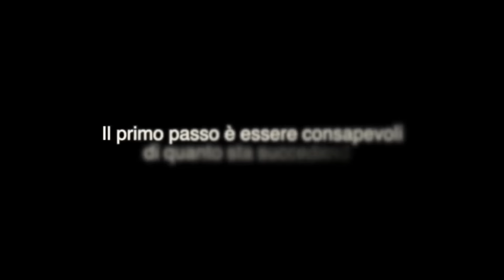ESCLUSIVO!! George Weigel - "Ecco il Prossimo Papa"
Abbiamo intervistato per voi George Weigel, tra i più importanti opinionisti cattolici americani, nonché biografo di Giovanni Paolo II. Cosa dovrà fare il prossimo papa? Abbiamo parlato di questo, e molto altro, con l'autore de... "Il Prossimo Papa".